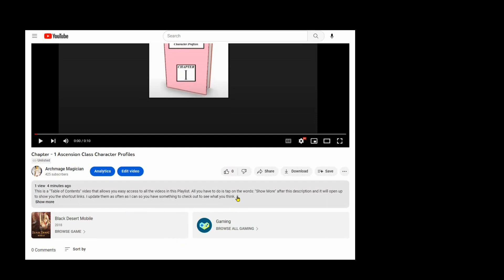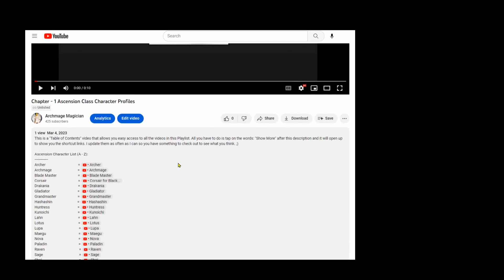Chapter - 1: Ascension Class Character Profiles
This is a "Table of Contents" video that allows you easy access to all the videos in this Playlist. All you have to do is tap on the words: "Show More" after this description and it will open up to show you the shortcut links. I update them as often as I can so you have something to check out to see what you think. ;)

Magi